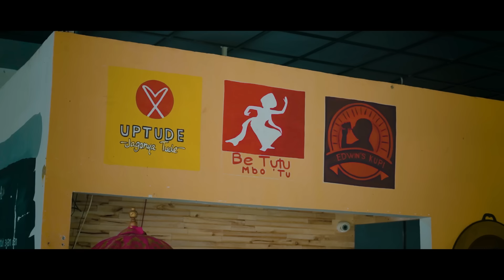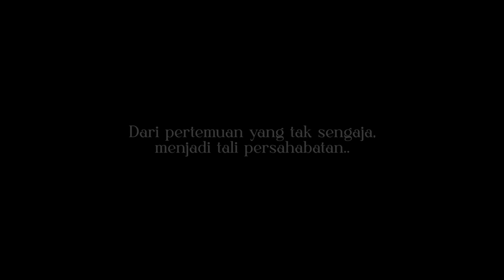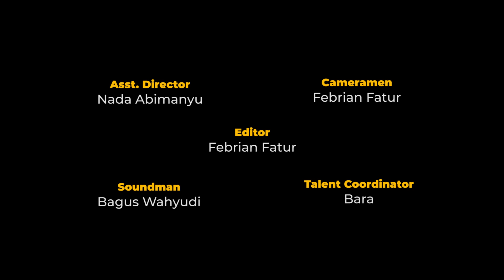Kopi Cinta - Film Pendek (Short Movie)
Film pendek ini menceritakan Cinta, gadis muda yang bekerja sebagai karyawan cafe milik seorang wanita bernama Cici. Cinta adalah karyawan yang rajin dan ulet, hingga ia bisa menciptakan resep kopi bernama Kopi Susu Cinta. Suatu hari ketika berbelanja bahan kopi, tak sengaja ia diserempet oleh motor dan barang-barang belanjaannya terjatuh semua hingga membuat mobil Cici yang dibawanya lecet. Cinta marah-marah kepada pengendara motor tersebut. Tak disangka, pengendara motor tersebut adalah Simon Adam, seorang artis viral yang sedang naik daun. Untung saja, Simon adalah orang yang baik dan mau bertanggung jawab mengganti semua kerugian. Bahkan Cinta diantar berbelanja dan memperbaiki mobil yang lecet tersebut. Setelah semua beres, akhirnya mereka berdua berpisah. Namun sayangnya, Simon belum sempat berkenalan dengan Cinta bahkan tidak mengetahui namanya.
Bagaimanakah kelanjutan ceritanya?!?! Untuk itu, simak terus ceritanya hingga selesai yaa..!!